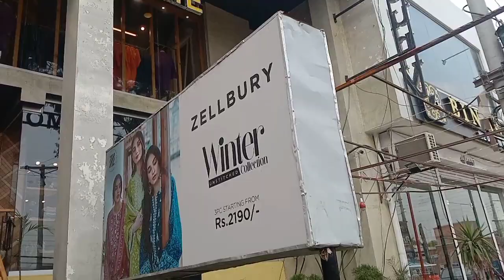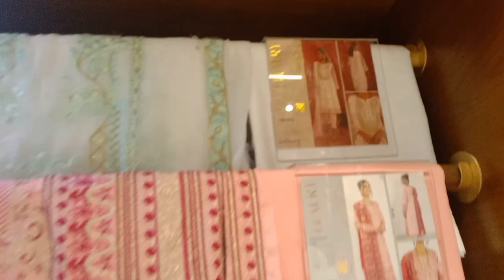Zulbury Sy shopping ka vlog